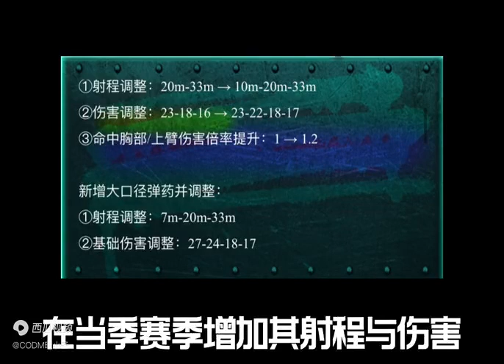【使命召唤手游】又刮又不刮